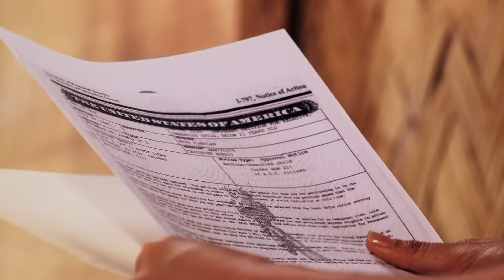The Story of Us: Magbabalik ang Nakaraan!